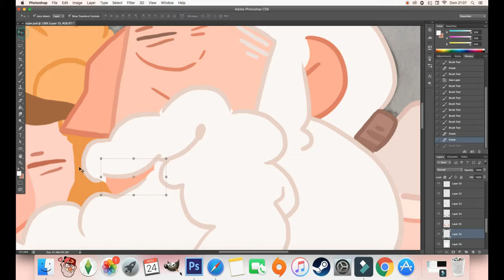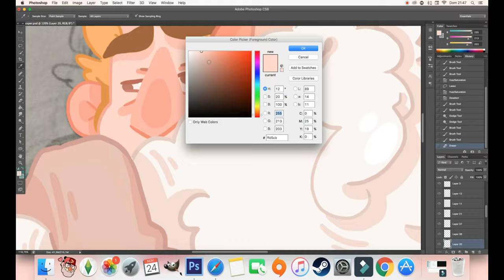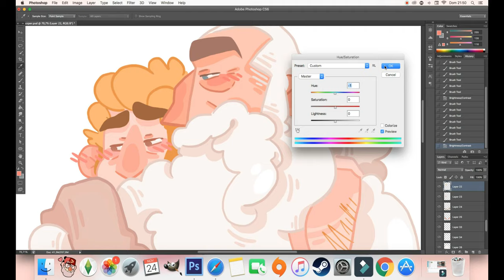[ Speedpaint by BertholdWizner ! ] AN ACT OF LOVE - Klaus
If you want to see the finished drawing
SONGS:
Snowman by Sia